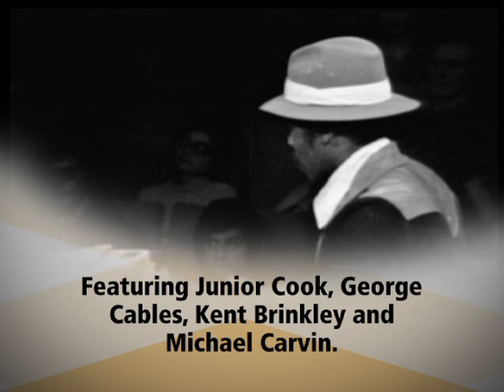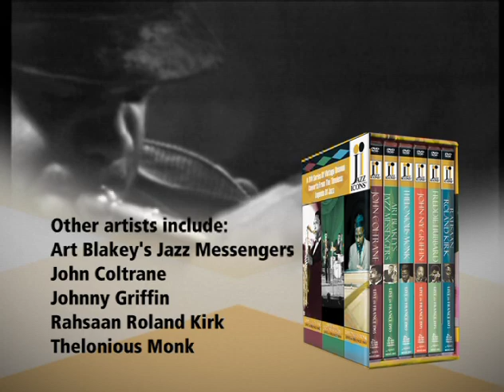Jazz Icons Series 5- Freddie Hubbard- Live In France 1973 trailer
Freddie Hubbard possessed a big tone, a unique melodic conception and an amazing technique. In the early 1970s, Hubbard became a best-selling jazz artist with a succession of highly produced albums on the CTI label. On the road, he would perform many of his CTI recordings in a more direct, straight-ahead jazz style. On this 1973 concert, he and his quintet with Junior Cook, George Cables, Kent Brinkley and Michael Carvin stretch out on three of his greatest compositions of the period: "Straight Life," "Intrepid Fox" and "First Light." These performances are incendiary!
This DVD is available as part of a boxed set sold exclusively through